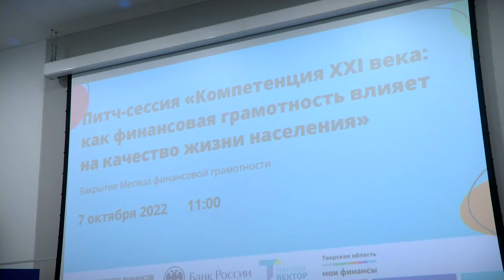В Твери завершился региональный месячник финансовой грамотности